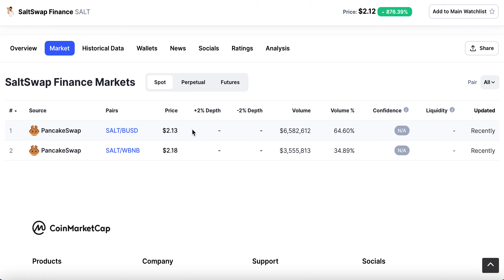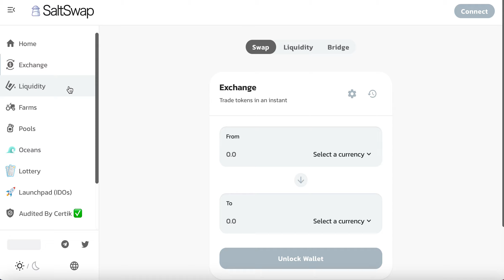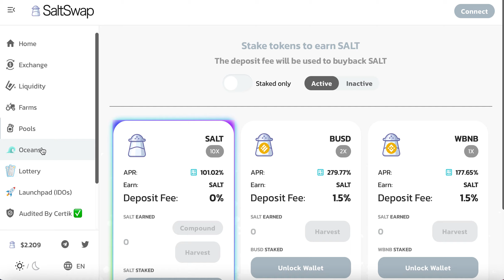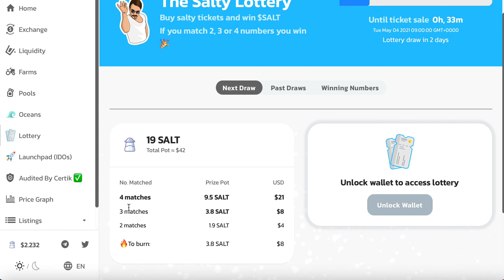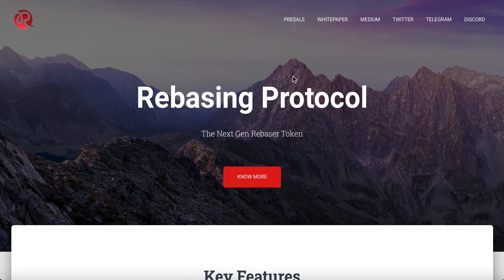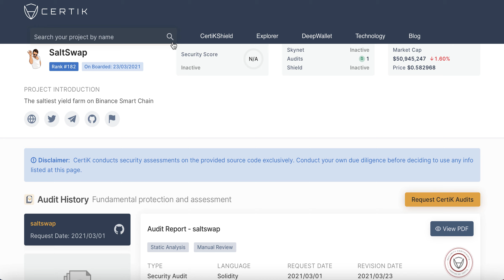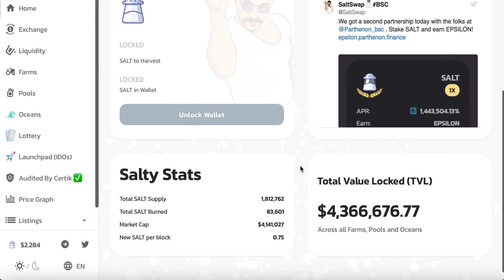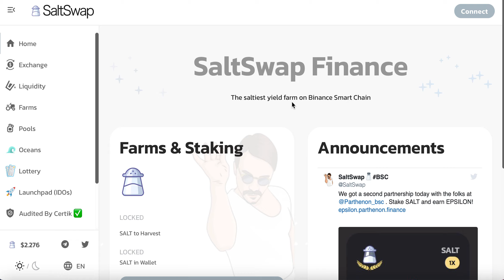Swap with Launchpad (IDOs), Pools, Farms and Oceans - Only $1m market cap - Saltswap Finance (SALT)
Saltswap Finance (SALT) is a new project that is a swap, which has pools, farms and oceans, as well as a launchpad for IDOs.

Saltswap Finance is available on Pancakeswap.